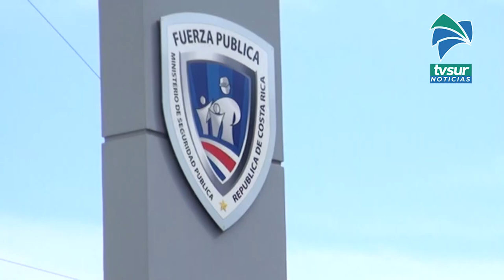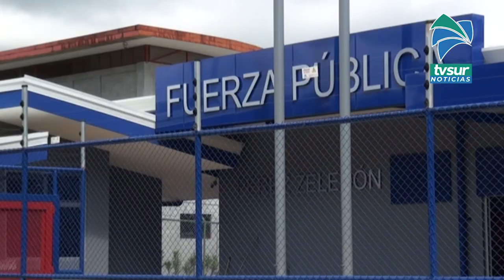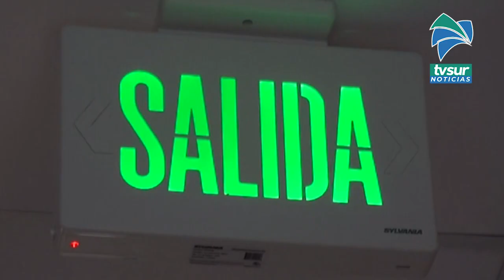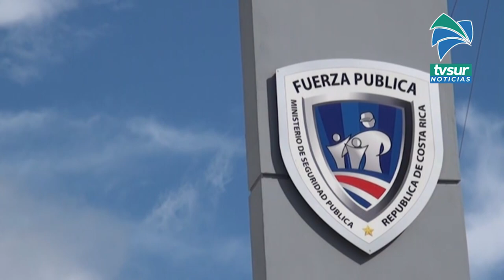En Pérez Zeledón conformarían un cuerpo de inteligencia policial